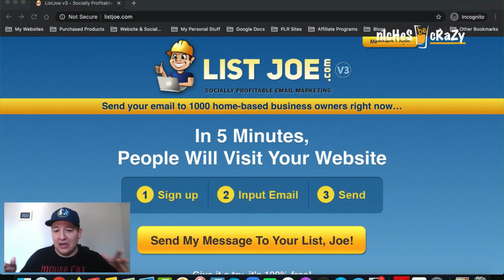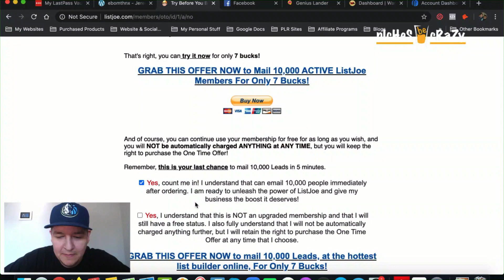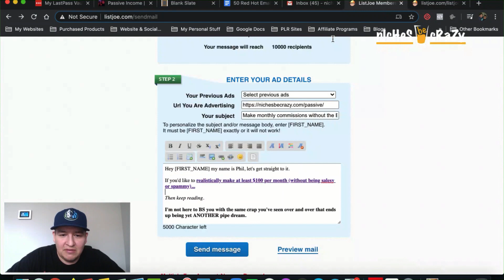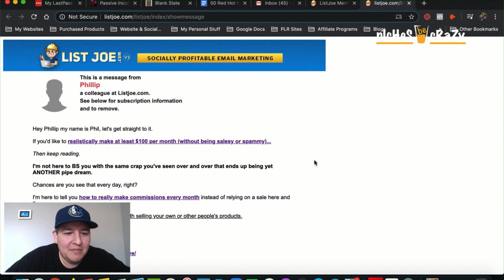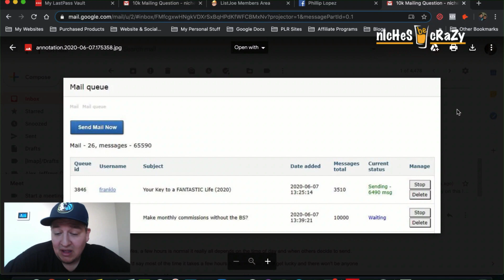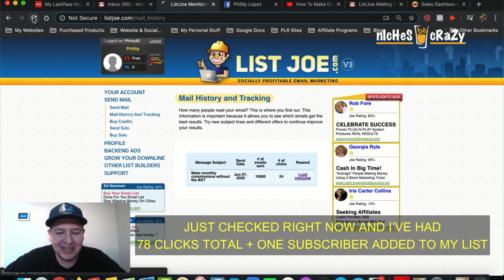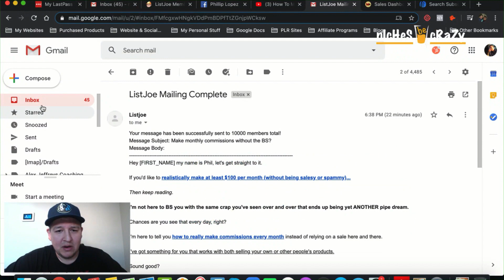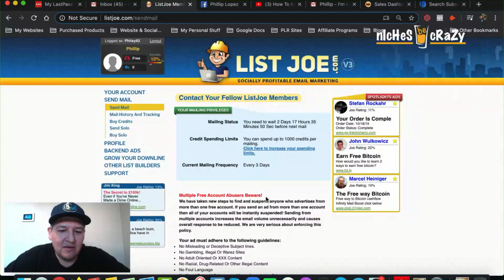🤔 Does Safelist Marketing Work In 2020?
📹 I’ve wondered about safest marketing and whether it was really effective or total 💩

👉 In this video, I’m going to be doing a lil’ case study on a safelist experiment I did with a website called List Joe.

I’ll show you my results, good or bad and you can make up your mind on whether you think you’ll actually use this for your marketing.

We'll see if safelist marketing is something you should consider in 2020 and beyond for your

 ~ Phillip Lopez a.k.a. “Uncle Phil”